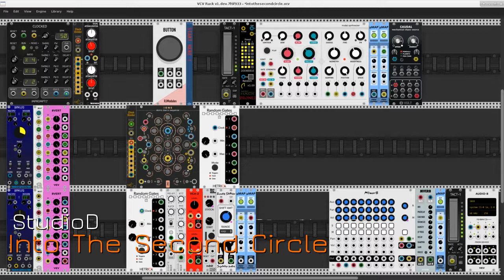Into The Second Circle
Into The Second Circle uses a single Geodesics Ions sequencer to drive two composite instruments. The first instrument is built with the mscHack Dronez module and the Audible Instruments Elements synthesizer/resonator. The second is made with modular80's RadioMusic module and the Booty Shifter pitch shifter from Squinky Labs. Modulation sources include the usual suspects, i.e. the BPM LFOs from Frozen Wasteland - each paired with an Autodafe Multi and a Fundamental 8vert attenuator - and Vult's great Caudal chaotic waveform  source. The stoermelder uMap module has been employed widely to "modulate the modulators".

The Clocked module is also modulated to provide a smoothly accelerating/decelerating tempo fluctuation. Furthermore, two instances of Jerry Sievert's Clock Divider module feed subdivisions of that fluctuating tempo into the sequencer and modulators. Many parameters of the sequencer are triggered by Micheal Hetrick's Random Gates module. Another Random Gates module triggers the envelope generator (made with the Bogaudio DGate and ADSR modules) that controls the Fundamental VCA unit.

The master mix is handled by Squinky Labs' Mixer8, with global reverb available from the NYSTHI Mverb module. The master output level is controlled by one of two Tact-1 modules, the other of which controls the Strength level on the Elements module.

As patches go, this one is relatively small, but it creates a lot of sound from its few audio sources. And as is typical with my recent patches, just about everything is modulated to create a richly evolving sound world. The Ions sequencer is truly lit up here, the Dronez/Elements and RadioMusic/Booty Shifter combos make some remarkable sounds, the modulators do their magic, and away we go.

The title is very loosely inspired by Dante. The music is certainly dolorous enough at times, but there's no deeper connection, I just like the sound of the words in title.

Deep thanks to the VCV Rack community of developers and users, I build on what I continue to learn from them all.